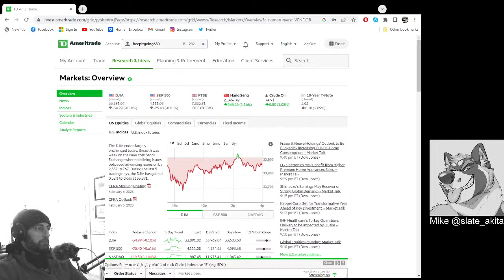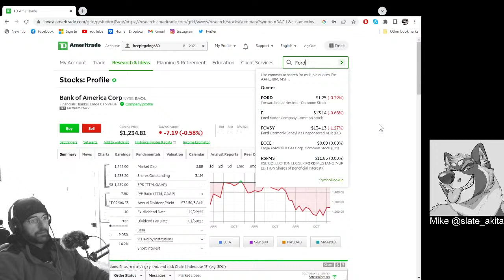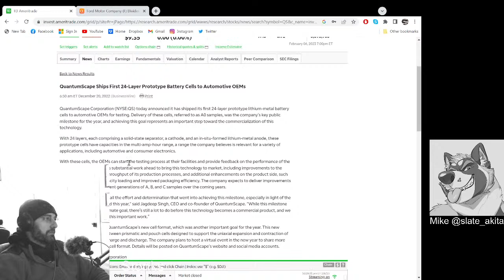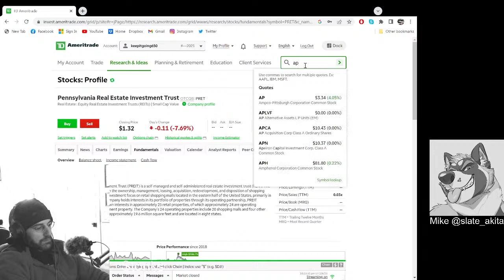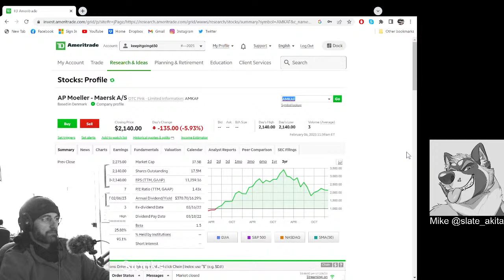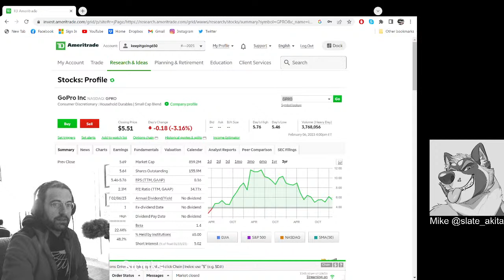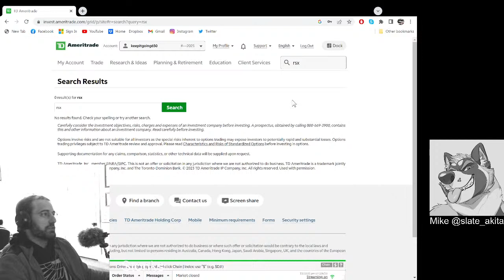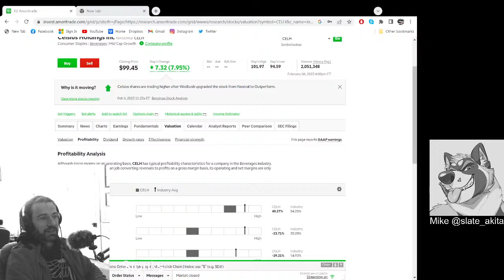Learn to Invest.